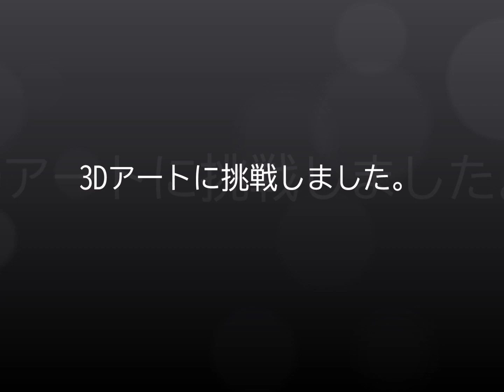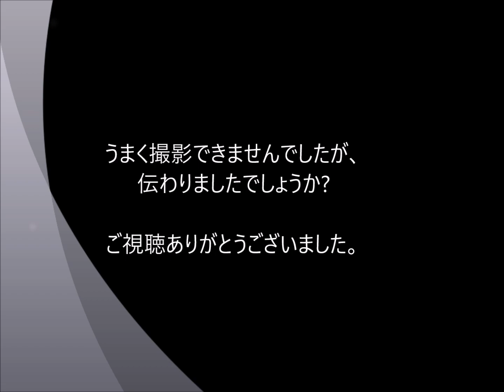3Dアート キュービック サッカーボール